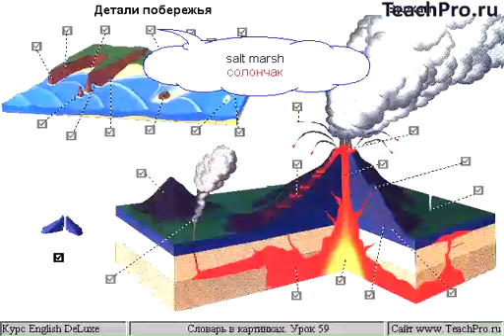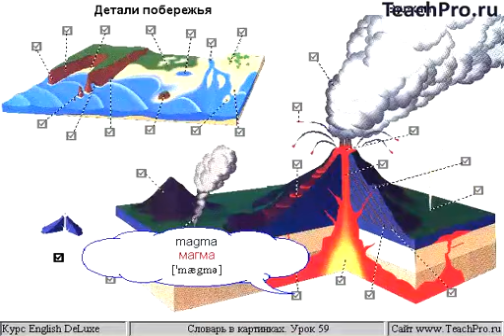059. Детали побережья